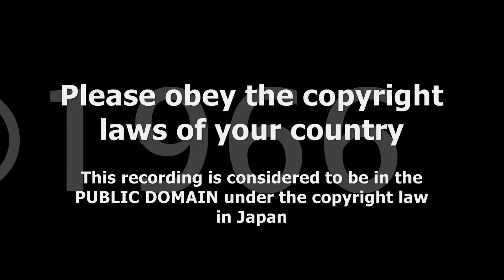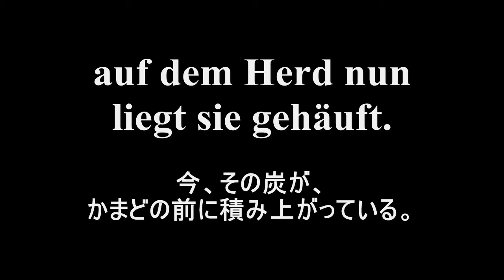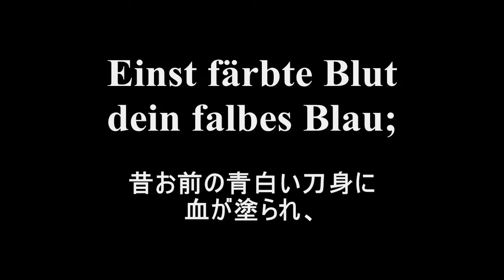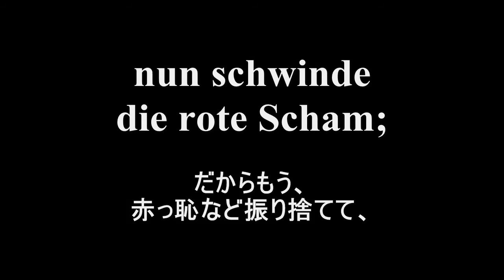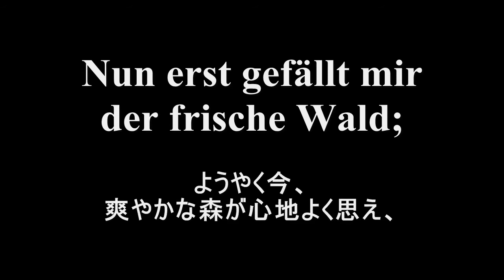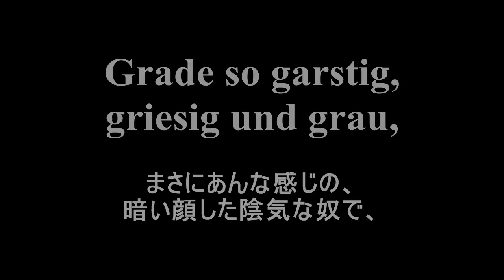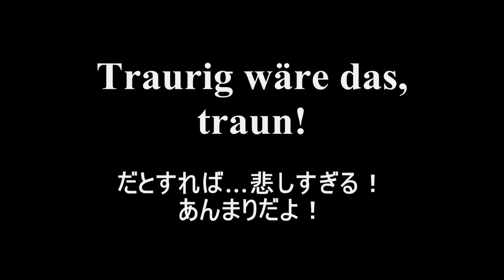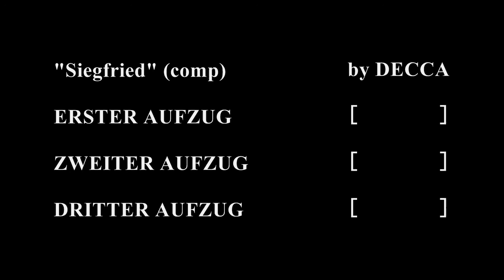ワーグナー 《ジークフリート》「溶解の歌」「鍛冶の歌」他 ティチョ・パーリー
オペラ対訳プロジェクトよりリヒャルト・ワーグナー 《ジークフリート》から「溶解の歌」「鍛冶の歌」「あいつがぼくの父さんでなくて良かった 」をドイツ語日本語対訳字幕付きでお届けします。ティチョ・パーリーのジークフリートです。

溶解の歌：8:00
鍛冶の歌：3:30
あいつがぼくの父さんでなくて良かった：7:20